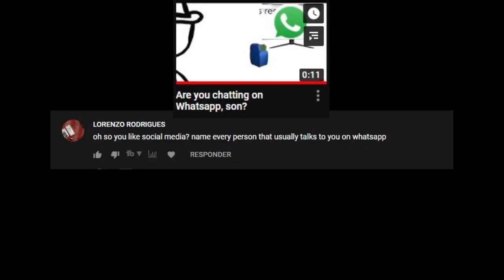oh so you like social media? name every person that usually talks to you on whatsapp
cure my loneliness pls 😢 😢 😢 😢 😢

For humor, for you! After all, shitpost never hurts.

Fell by parachute? Then fasten your seat belts, the journey is just beginning! This channel doesn't get inactive for more than a week.

Pelo humor, para você! Afinal, shitpost nunca é demais.

Caiu de paraquedas? Então aperte os cintos, que a viagem está só começando! Esse trampo não fica inativo por mais de uma semana.